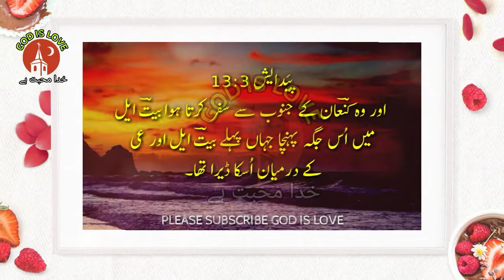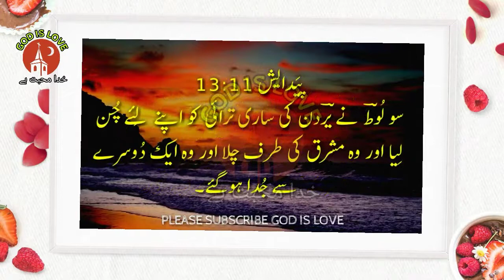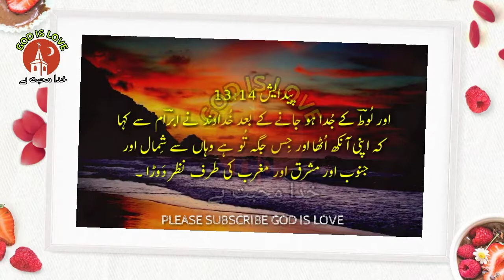URDU BIBLE || PAIDAISH CHAPTER 13 || BOOK OF PAIDAISH || URDU BIBLE MUQADDAS